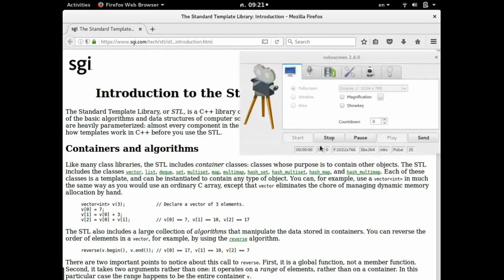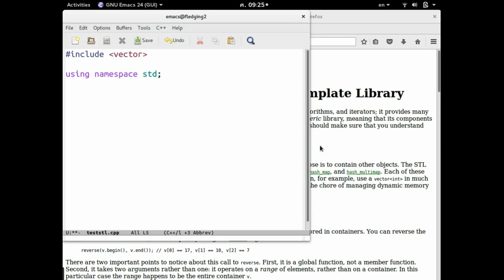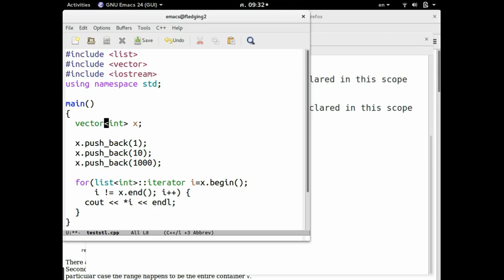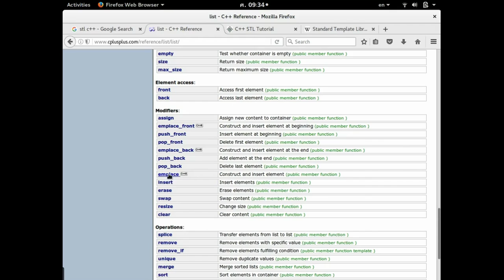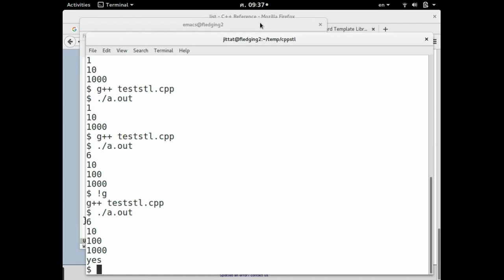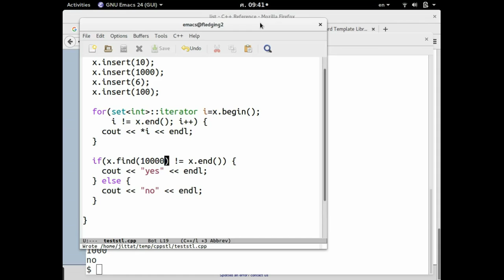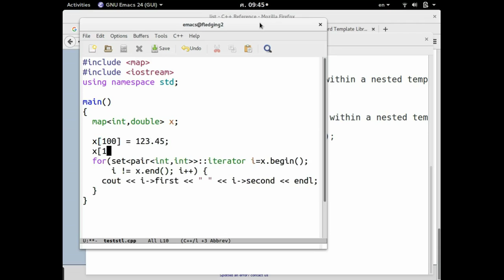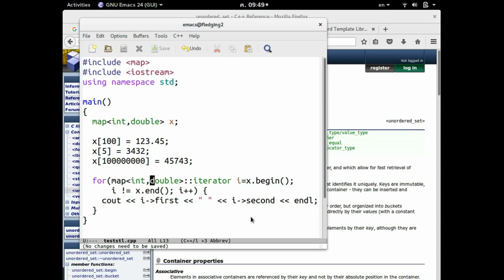ตัวอย่างการเขียน STL